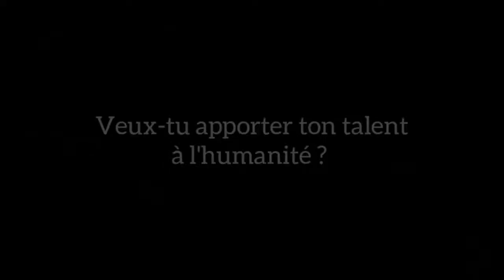Cette Stratégie qui nous a permis d'EXPLOSER nos objectifs en 2021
MINAKANOOOO